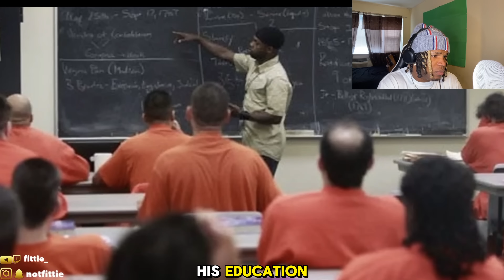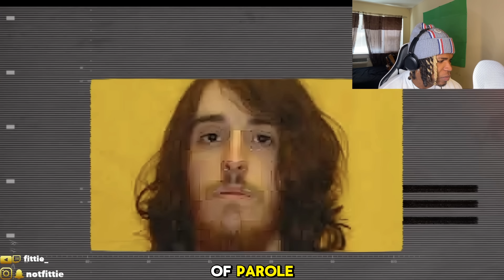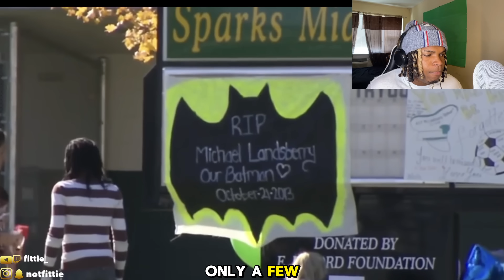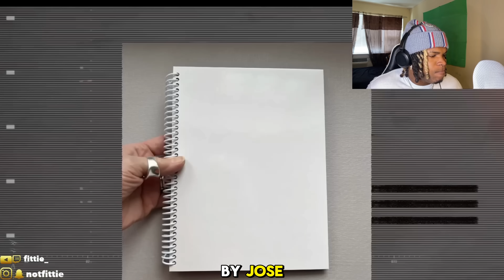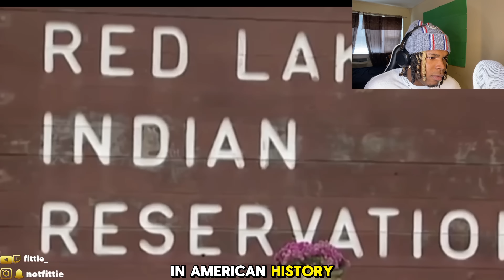What It's Really Like In Prison For School Shooters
THIS IS WHAT HAPPENS TO SCHHOL SHOOTERS IN PRISON INSANE

DRAKES NEW ALBUM, drake new album dropped, Drake, For the boys,

wyd tmm?